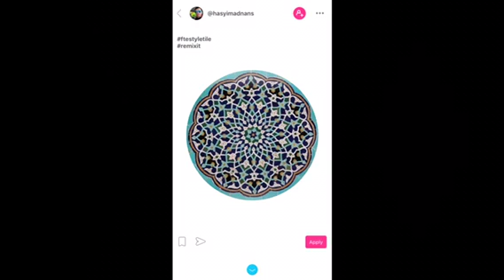The Wretched 9.29.17.v1